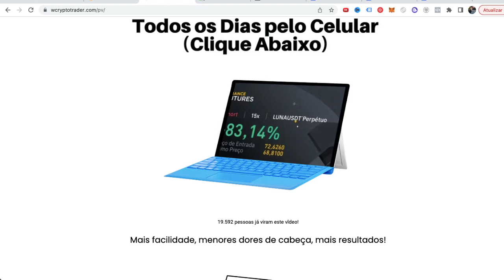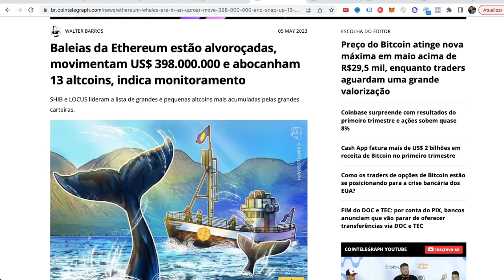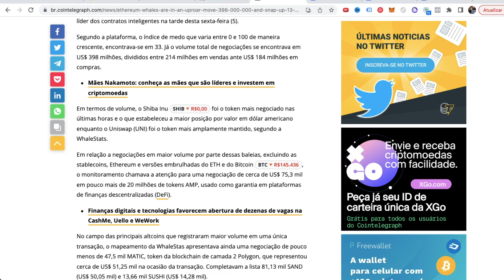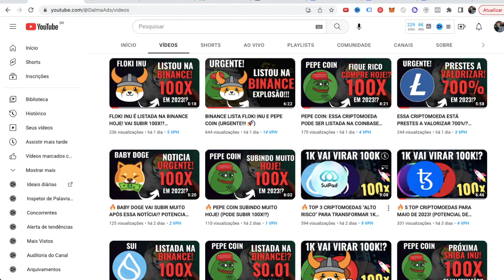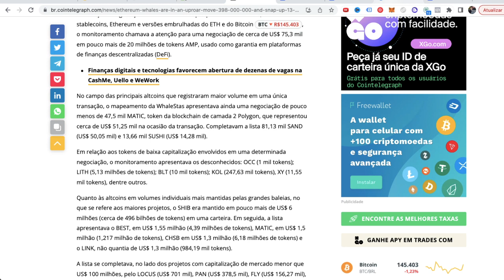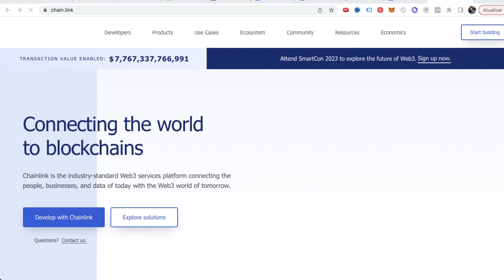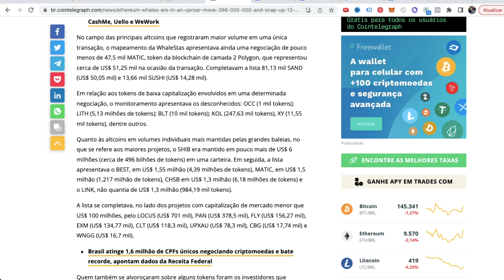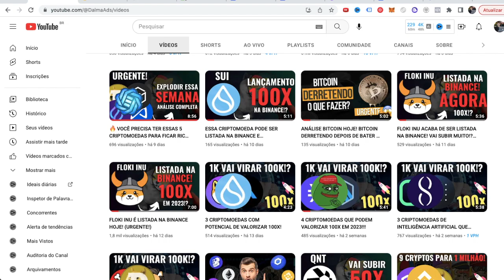🔥 3 CRIPTOMOEDAS QUE AS BALEIAS ESTÃO COMPRANDO HOJE! (COMPRE ANTES DE TODOS!)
👋 SOBRE O VÍDEO:

🔥 TOP 3 CRIPTOMOEDAS "ALTO RISCO" PARA TRANSFORMAR 1K EM 100K!? (POTENCIAL DE 100X!?)

Bitcoin Hoje
Queda Bitcoin
Queda Shiba
Queda Ethereum
Queda criptomoedas